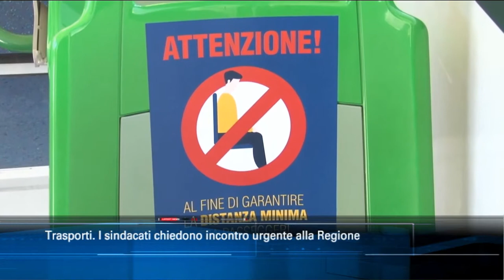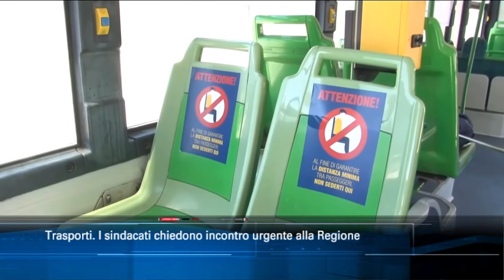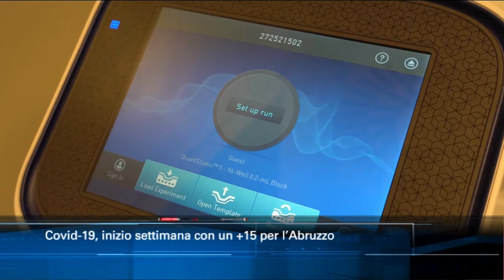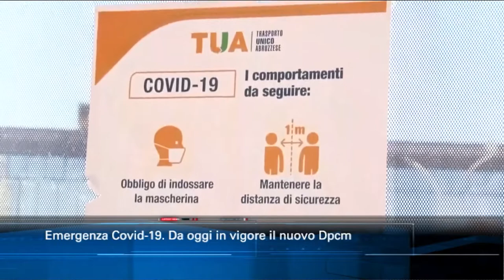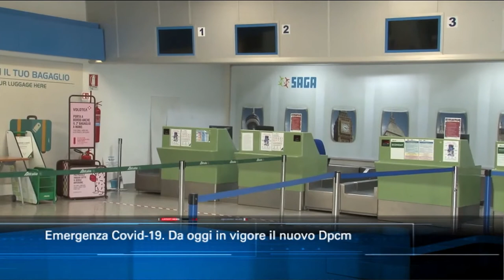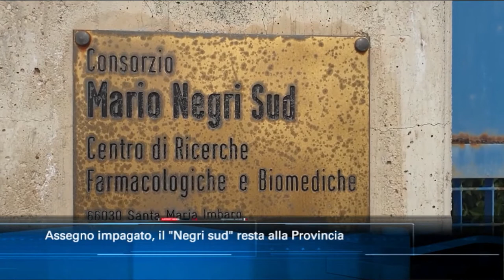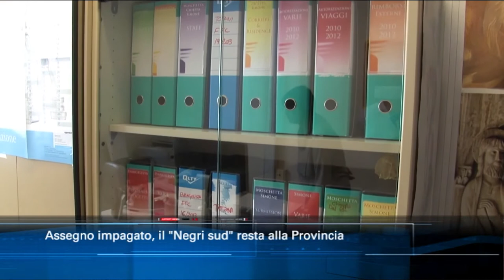TgSei edizione delle 19 di lunedì 7 settembre 2020